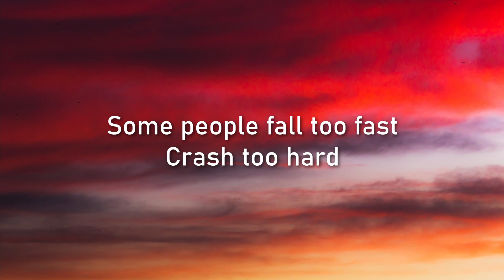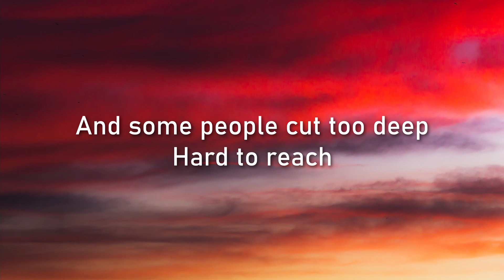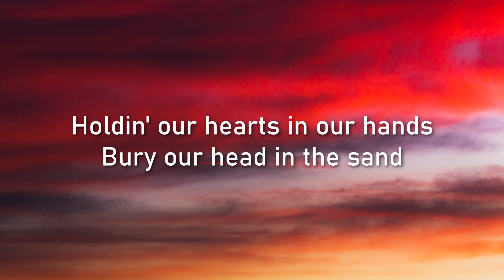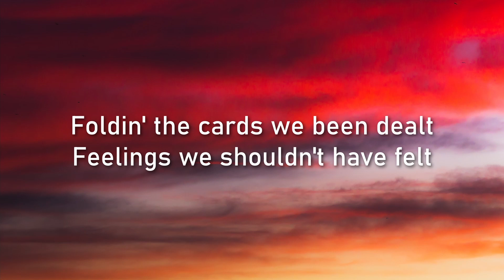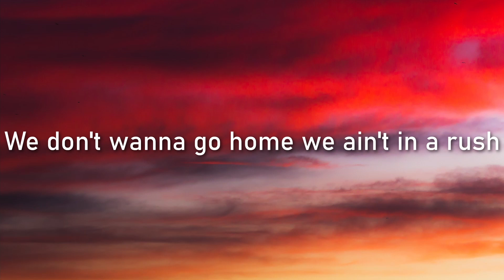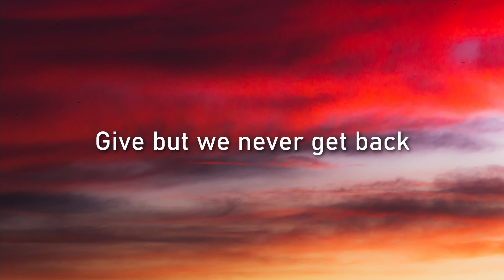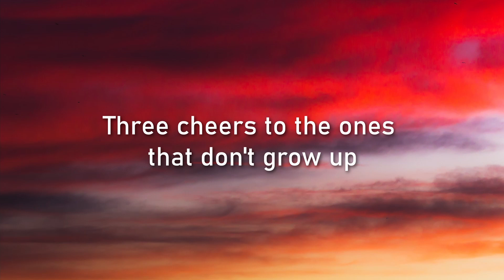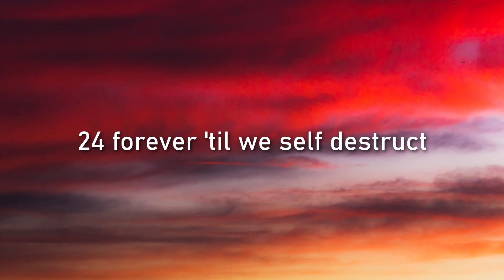🔥CHEAT CODES, GREY, TYSON RITTER - HURRICANE LYRICS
Lyric Video for "Hurricane" by Cheat Codes & Grey featuring vocals of Tyson Ritter, lead vocalist of American rock band the "All-American rejects"🎶